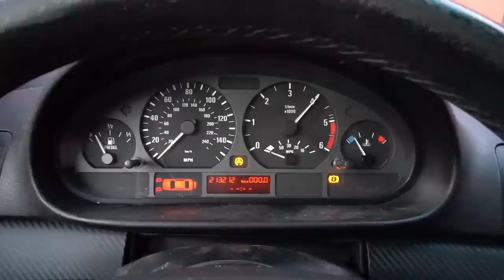Homemade BMW e46 PickUp TRUCK !? Part 1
Photo equipment
-SONY A7III
-SONY 18-70
-SONY 18-200
-2x Nikon d3200
-Nikor 18-55
-DJI Ronin SC
-RODE
-RODE NT-USB
-GoPro 7 silver